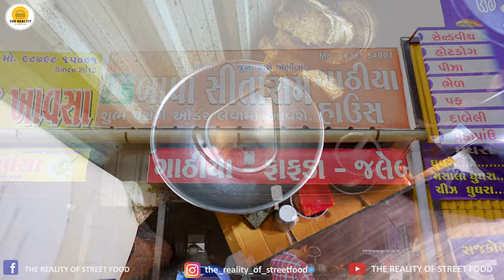Surat Famous Kasoori Methi Fafda | Jethalal Favourite Fafda Live Making | Indian street food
surat famous kasoori methi fafda live making | jethalal favourite fafda jalebi
Address : Uttran Khaudhra Gali Surat